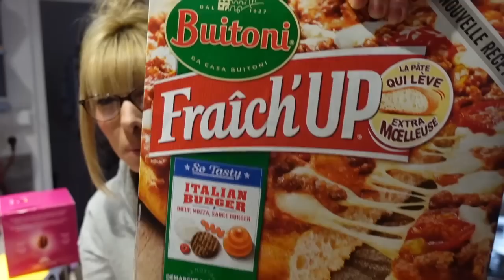RETOUR DE COURSES